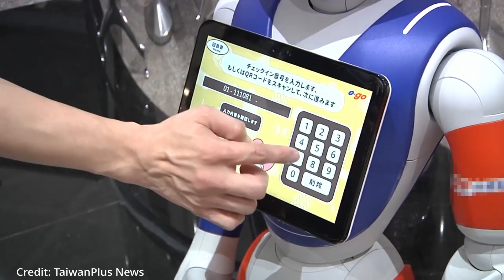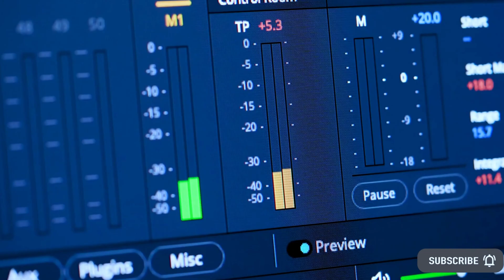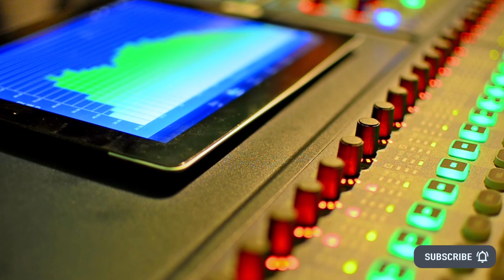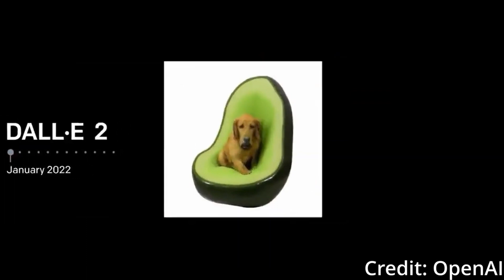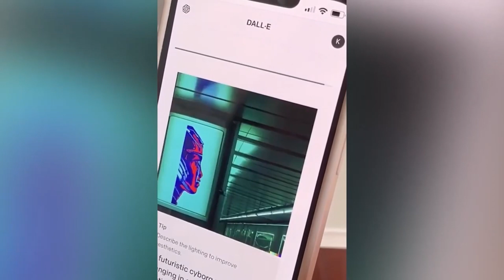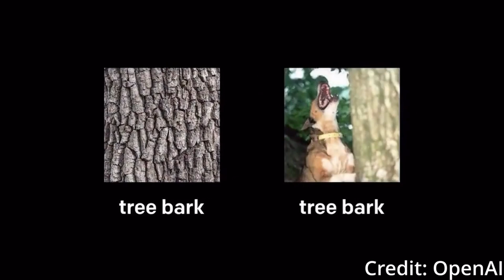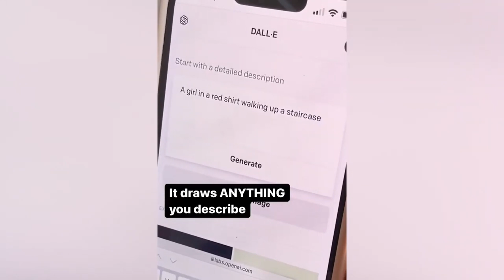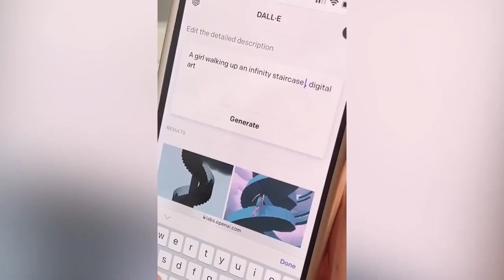Humanoid AI Robot For Airports | New Google AI Audio Generator | Improving OpenAI TTI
- Taiwan has introduced an AI robot that guides passengers through the airport to their destination and drivers. New Google AI model AudioLM audio generator from Google Research can take an audio prompt for speech or music and continue it coherently and realistically. MIT researchers improve artificial intelligence TTI (Text To Image) models like OpenAI DALL-E 2 and Stable Diffusion to understand relationships of objects and words more clearly, resulting in better image generation from text prompts.

AI News Timestamps:
0:00 New AI Robot For Airports
2:20 New Google AI Audio Generator
4:21 Improving OpenAI TTI